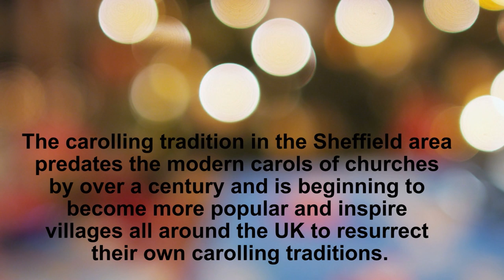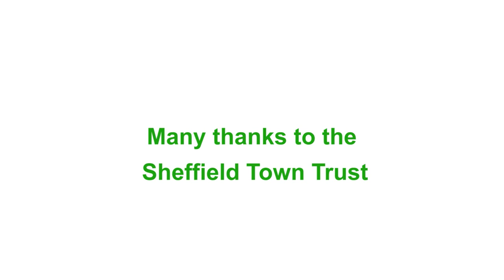Pentonville- Alex Cumming and Nicola Beazley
Today in the SheffieldCarol Countdown we have Alex Cumming & Nicola Beazley play Pentonville. Though a Sheffield carol, Alex recorded his part in the USA!